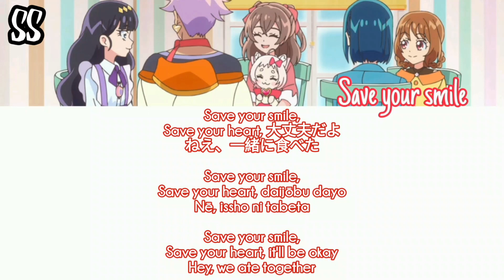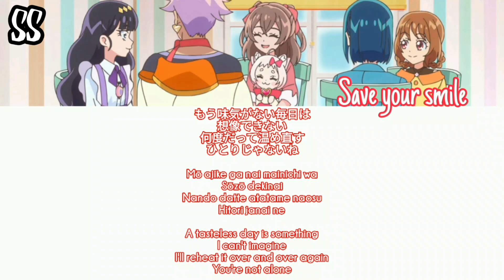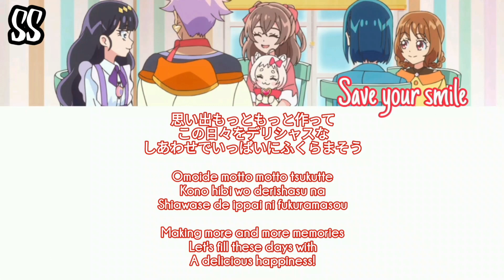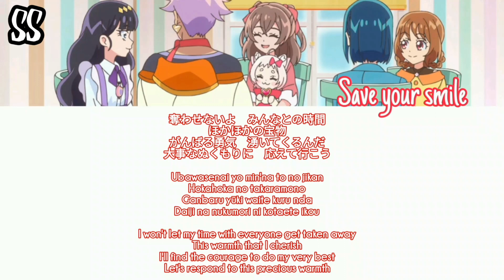Delicious Party♡Precure | Save Your Smile [Kan/Rom/Eng]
I'm done, I'm finally caught up with all the uploads. Time for me to disappear once again...

Also sorry about 1:25, I've been having a lot of uploading errors lately.